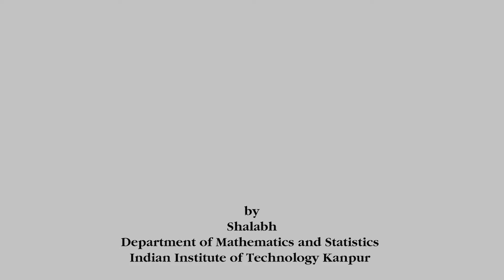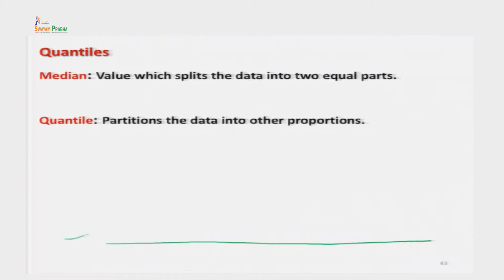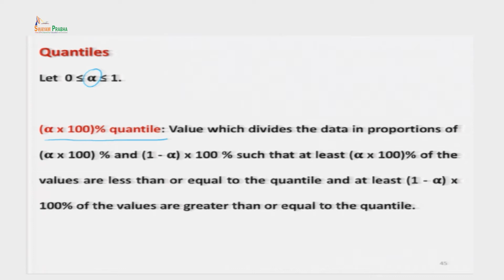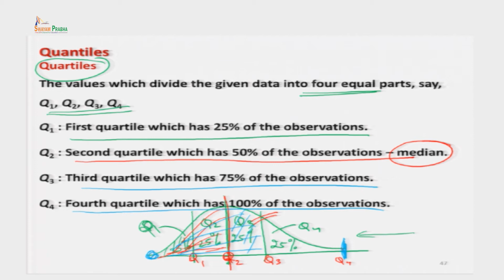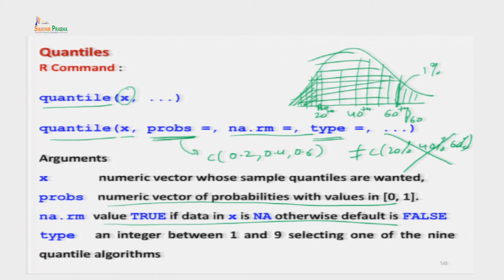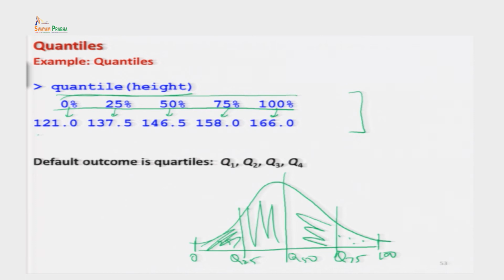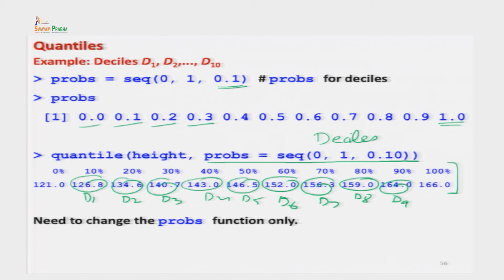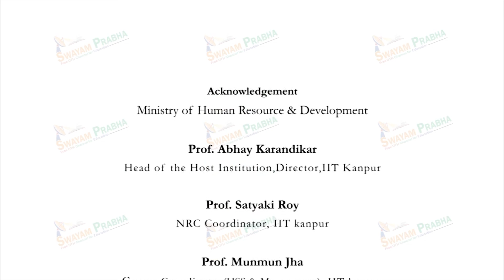Lec 20: Quantiles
The forty hours course is designed to explain the concept and applications of the statistical tools used in the descriptive statistics with the help of R Software.